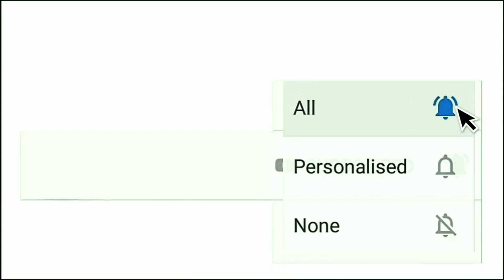Kannante Radha Serial Morals | How to Maintain Relationships | Success Quotes | Life Morals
This is a Motivational Video from the Malayalam Serial Kannante Radha.

***Copyright :- All the Contents Published on this Channel is Protected Under the Copyright Law
and Should not be Used / Reproduced in Full or Part Without the Creator's (The Universal Truths)
 Prior Permission.***